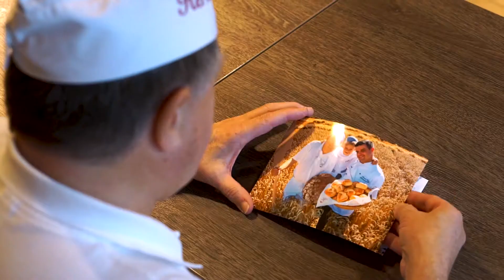Imagefilm Bäckerei Herzog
Hiermit präsentieren wir voller Stolz das neue Imagevideo unserer Handwerksbäckerei Herzog in Muhr am See.